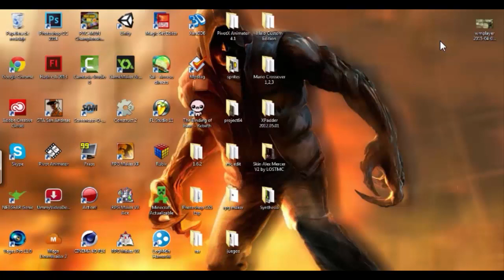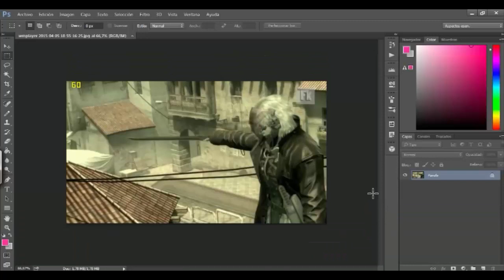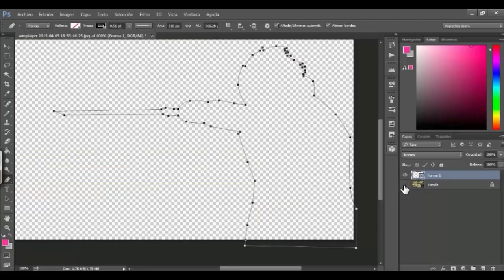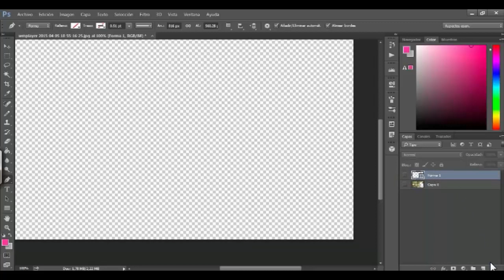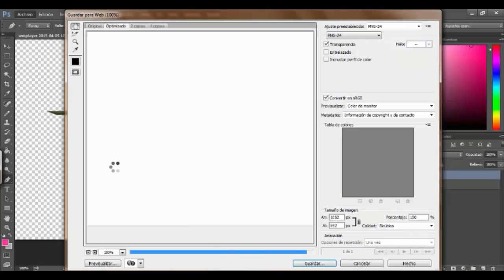tutorial photoshop cc || creación de render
tuto xd